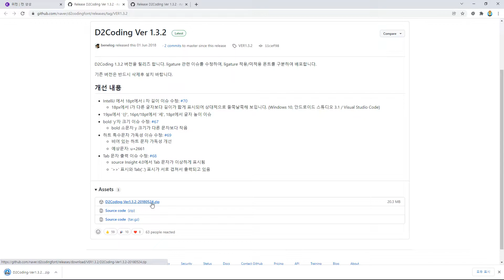22 02 01, ken 3459, PHP 개발환경설치, 2강, D2 CODING 폰트 설치